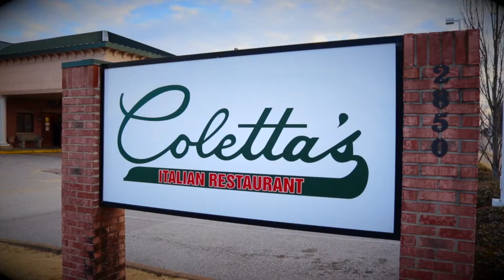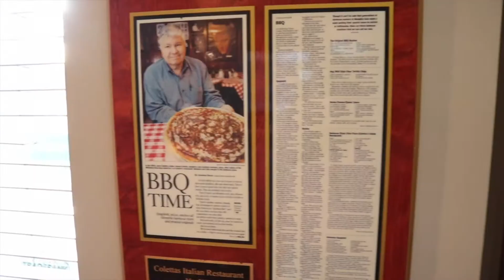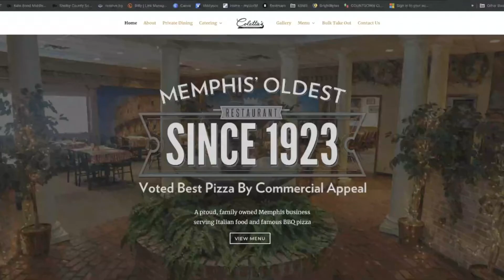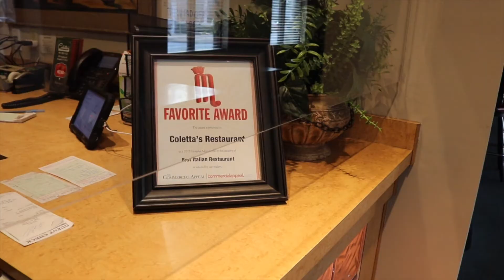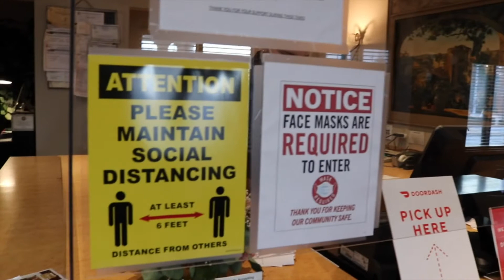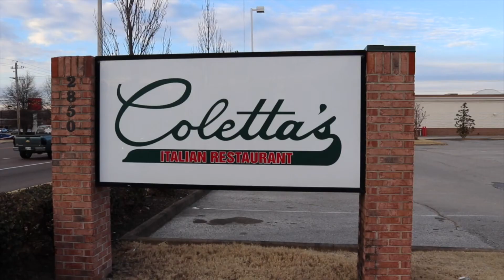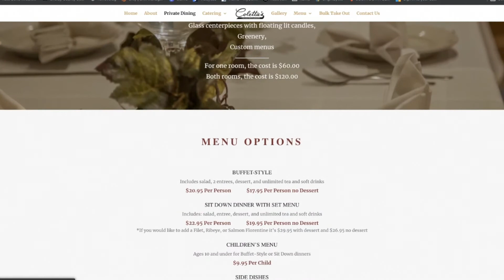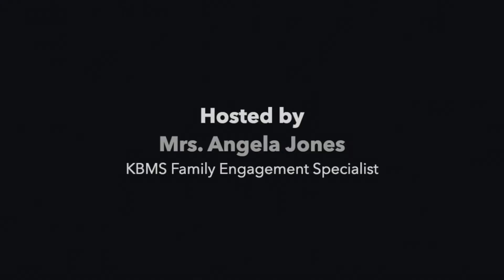Kodiak Channel Community Interview: Coletta's Italian Restaurants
The Kodiak Channel at Kate Bond Middle School presents its latest Community Interview Series episode featuring Mr. Stephen Coletta, owner of Coletta's Italian restaurants.
Hosted by Mrs. Angela Jones, KBMS Family Engagement Specialist
Recorded and edited by Mr. Ken Greene, KBME Music & Media teacher